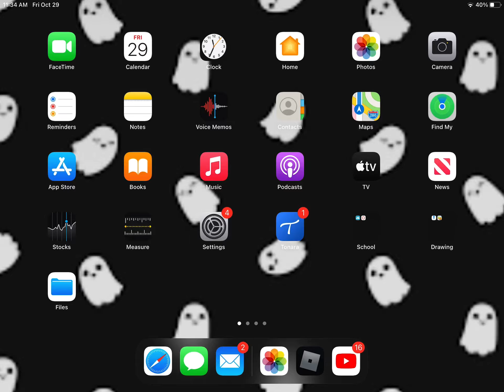What the heck happened to ROBLOX?